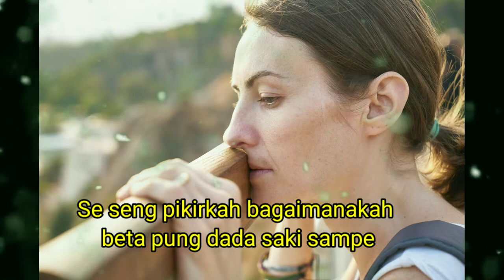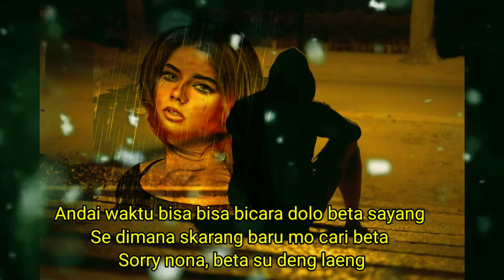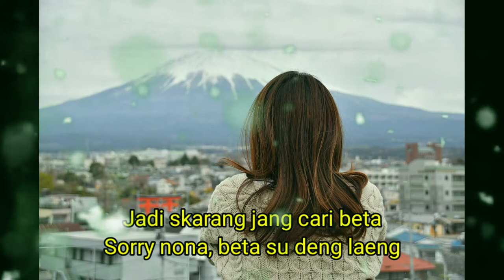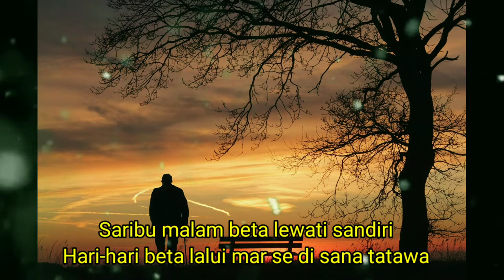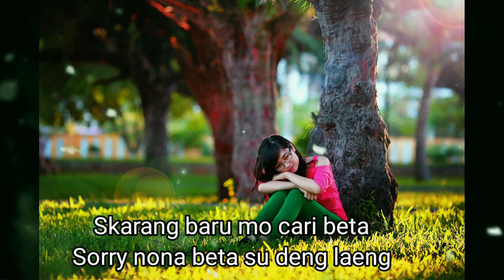Justy Aldrin - Luka, Kenapa? !! Lagu Ambon Paling enak didengar (Cover- video)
Justy Aldrin - Luka, Kenapa? !! Lagu Ambon Paling enak didengar

Penulis lagu ini oleh : JUSTY ALDRIN & PAM
Lagu diatas sepenuhnya milik Justy Aldrin

Special Thank you for :
1. Justin Aldrin & Team

Dukung kami terus channel ini secara GRATIS dengan cara Like,  Comment, Share dan Subscribe di channel dan jangan lupa Aktifkan juga loncengnya ya teman-teman guna pemberitahuan setiap ada video baru di upload.

Cover Lagu dan Video
Editited : Iwan stat31